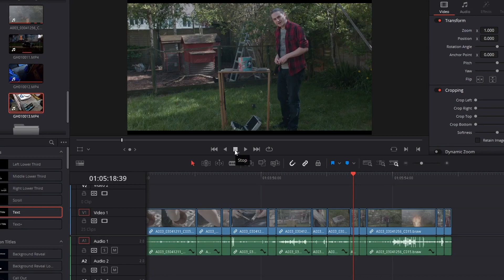2KG OF THERMITE! | A Little Too Much For My Garden...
2 kilograms of thermite was a bit much for my garden, but i want to go bigger, better , brighter. if i can do it logistically in the future i wanna do 16kg or more which is gonna be HOT.

Thermite is very dangerous which is why I'm not telling you how to make it or where to get anything from, if you see this video and get any ideas I'm not responsible for any of the damage to anything you may cause. I will say that if you're going to do something like this please be safe...

This was fun but different for my channel so far, but it interests me and so its safe to expect more stuff like this in the future.

I have some ideas...